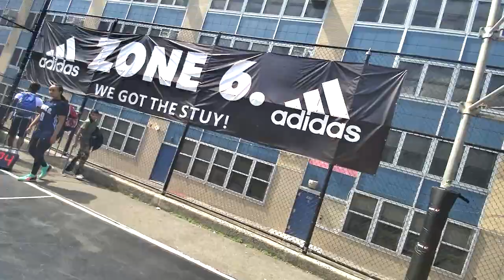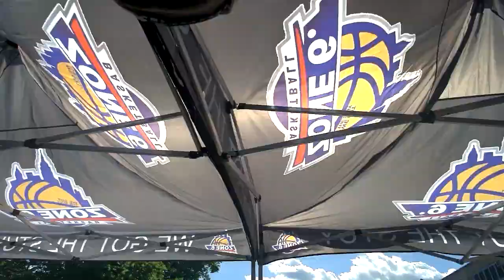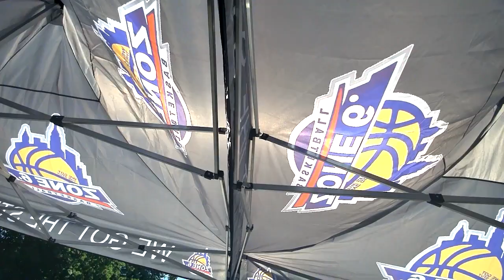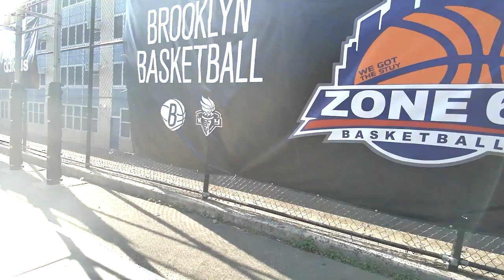ZONE6 SAT JUNE824 LADIES TO UNLIMITEDGAMES